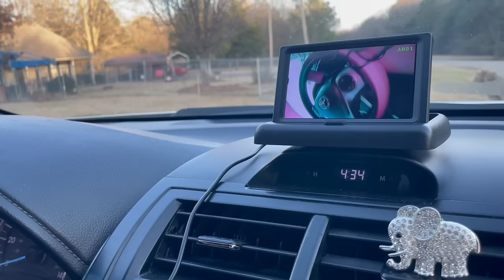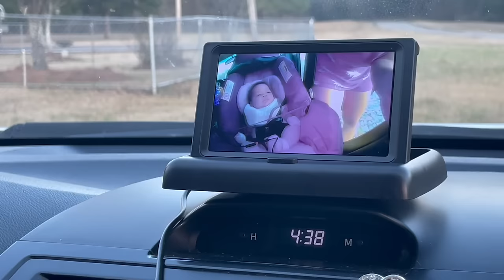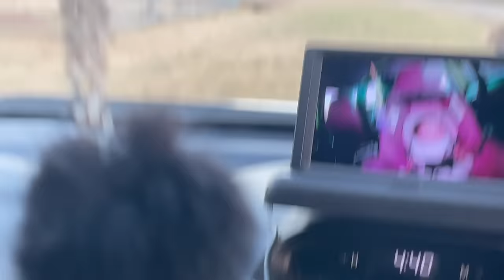BABY CAR MONITOR / AND WIPE WAMER REVEIW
TODAY WE HAVE RECEIVED SOME GIFTS AND WE WILL BE DOING A REVIEW ON THEM. IF YOU LIKE WHAT YOU SEE USE THESE CODES TO GET YOURS!!!
For Baby Car Camera
Discount:15%
Code:starjaigl
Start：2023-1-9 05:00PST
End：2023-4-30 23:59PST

For wipe warmer
Code:starjai1
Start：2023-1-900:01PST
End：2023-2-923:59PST